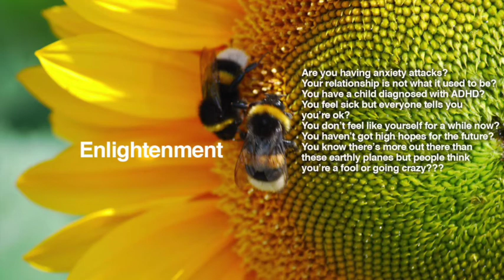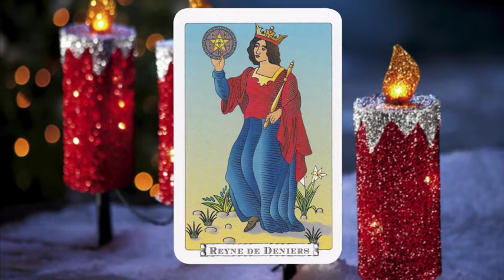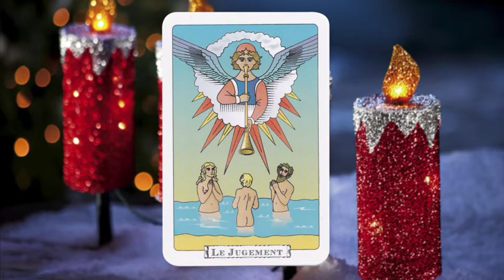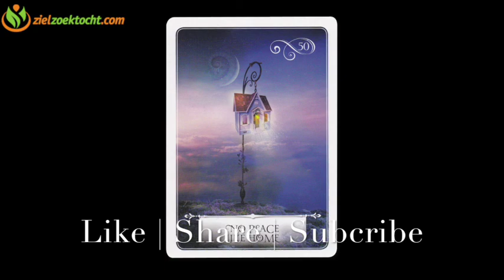Sagittarius Weekly Psychic Tarot Horoscope Reading | Week 50 | December 12 - 18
Sagittarius Weekly Psychic Tarot Horoscope Reading | Week 50 |  Tarot Forecast December 12 - 18